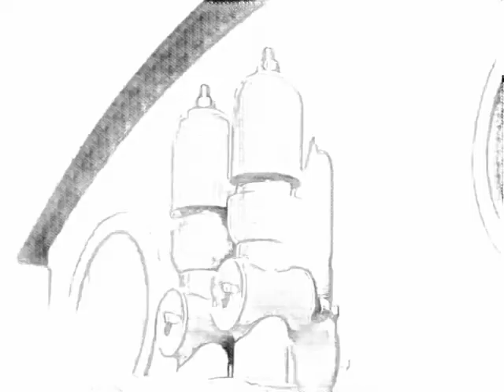Thomas' Train but it's "hand drawn" [Anime2Sketch]